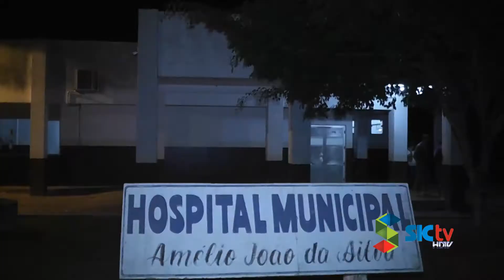ACIDENTE MOTO COM MOTO